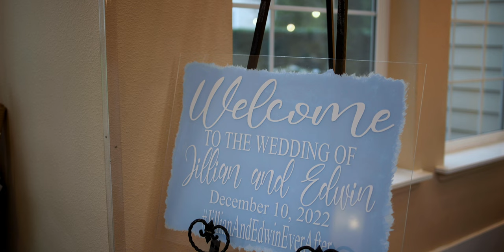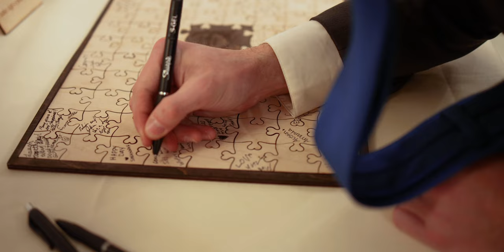Edwin & Jillian Wedding Video